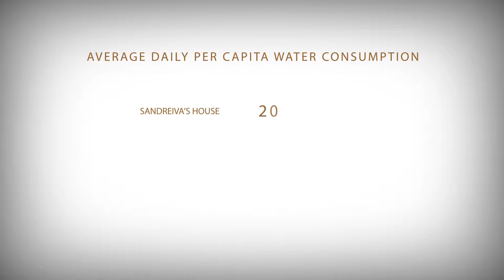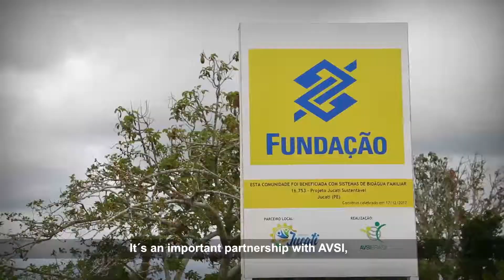Vídeo Institucional - Projeto Jucati Sustentável 2 (Legendado)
O protagonismo de 52 famílias agricultoras de Jucati, no Semiárido de Pernambuco, é tema do documentário do projeto Jucati Sustentável, que registra a trajetória da iniciativa e os bons resultados alcançados em um ano e meio de realização.

O documentário reúne depoimentos de agricultores beneficiários sobre suas experiências com a falta ou escassez de água antes e depois da implementação do sistema Bioágua que viabilizou a produção agrícola o ano todo, a partir do reuso de águas cinzas domiciliares.

Conheça mais sobre o projeto Jucati Sustentável no site da AVSI Brasil (avsibrasil.org.br).